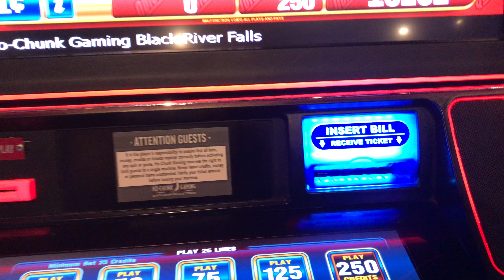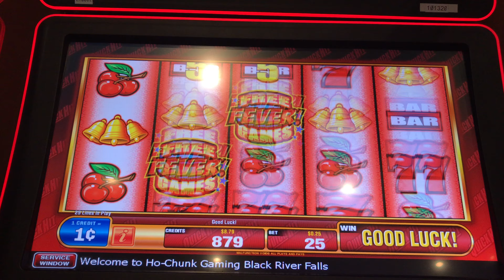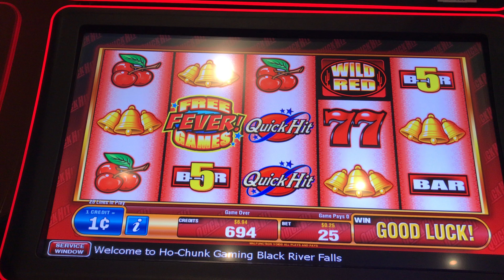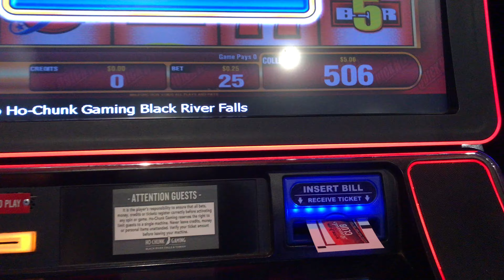Quick Hit Gameplay With $10